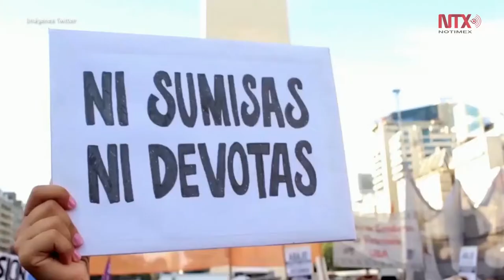Impulsan femenistas debate sobre aborto en Argentina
En Argentina, cada año se realizan alrededor de 500 mil abortos clandestinos